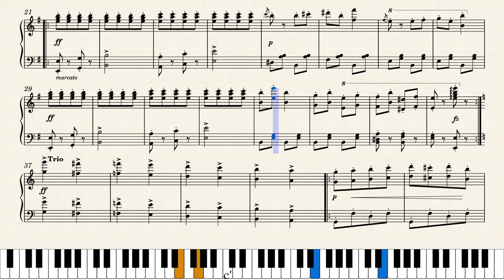네케 - 크시코스의 우편마차 | Hermann Necke - Csikós Post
아래 댓글에서 얘기하신거 처럼, 궁금해하는 분들이 있을 수 있을거 같아서,
비데 미사용와 코다 연결에 대해서 설명을 좀 드려야겠네요.

* 36마디에 비데를 사용하지 않은 이유는 musescore 툴의 버그인지는 잘 몰라도,
- 36마디에 비데를 사용했더니
- 72마디 Da Capo(처음부터 다시) 이후, 36마디 이후에 coda 부분으로 가지 않고 37마디로 그냥 넘어가는 현상이 있습니다.
- 눈에는 보이지 않지만, 36마디에 "To Coda"란 세팅이 되어 있어, 현재처럼 진행되고 있습니다.

!! 참고한 악보에는 36마디에 비데 표시가 있습니다.

* 비데와 코다는 설명이 잘되어 있는거 같은 웹페이지 링크합니다.